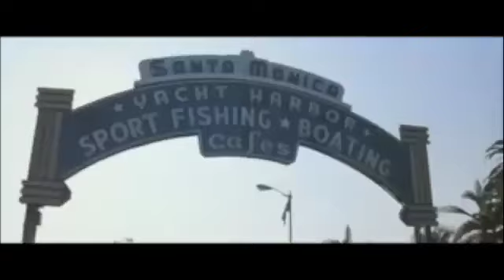Bob Seger Against The Wind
"Against the Wind" is a song written and recorded by the American singer-songwriter Bob Seger for his eleventh studio album of the same name. It was released as the second single from the album in April 1980 through Capitol Records. Seger recorded the ballad during a two-year process that begat his eleventh album; it was recorded with producer Bill Szymczyk at Criteria Studios in north Miami, Florida. Sonically, "Against the Wind" is a mid-tempo soft rock tune with piano backing. It was recorded with Seger's Silver Bullet Band, and features backing vocals from Eagles co-frontman Glenn Frey.
"Against the Wind" explores the space between care and indifference from friends and loved ones. It centers on maturation and memories, like many other Seger songs, and carries a tender, mellow tone. Seger pulled from his high school years as a cross-country runner to form the song's title–a metaphor for growing old. "Against the Wind" became one of Seger's most successful singles, reaching number five on the Billboard Hot 100. It also charted in Canada, Australia, and Belgium. It received high marks from music critics, with many praising Seger's songwriting. The song has been celebrated by generations of contemporary country artists, with covers ranging from Garth Brooks to Brooks & Dunn.